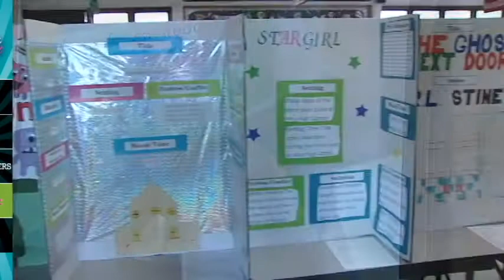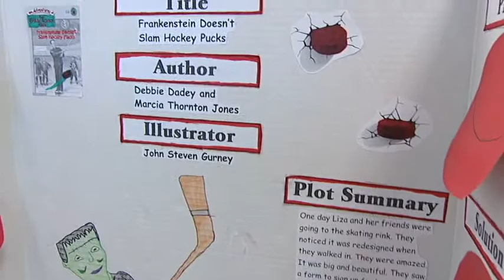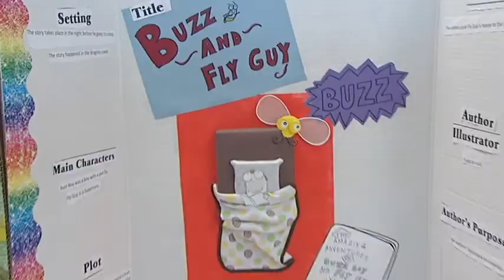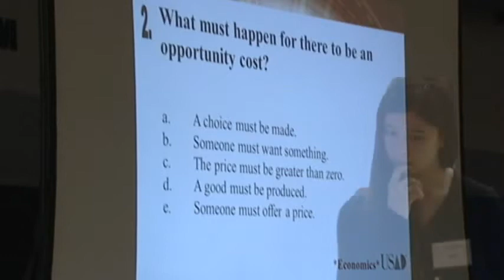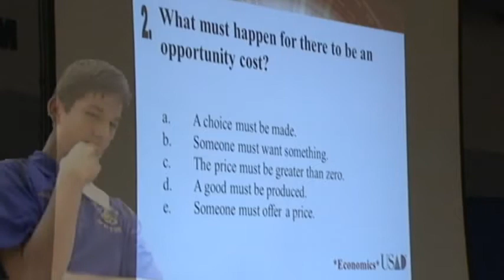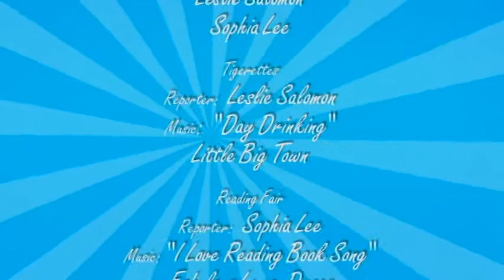Full Tweet Show 5